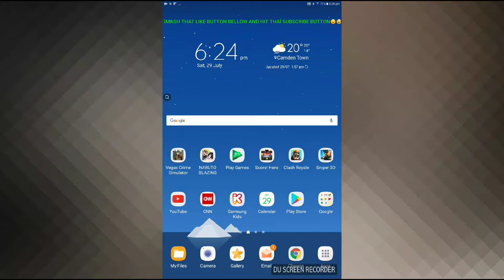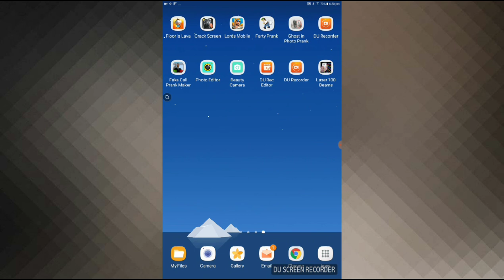CANNON CART REVIEW AND FOOTAGE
CANNON this vidéo HIT 100 views and t'en likes

Im trying To become a YouTube

Open To suggestions